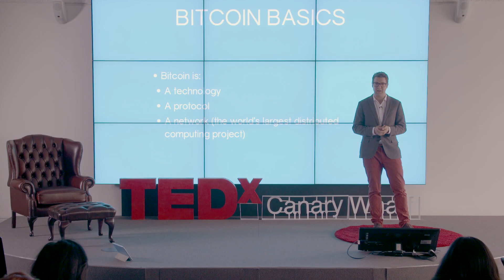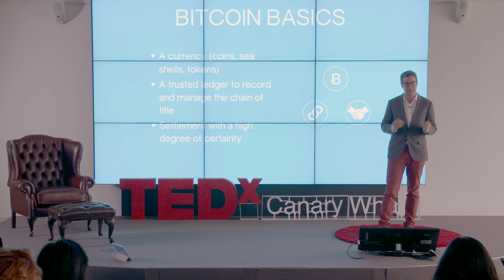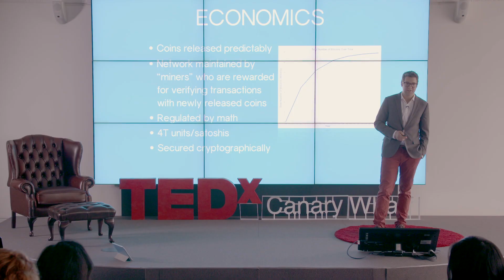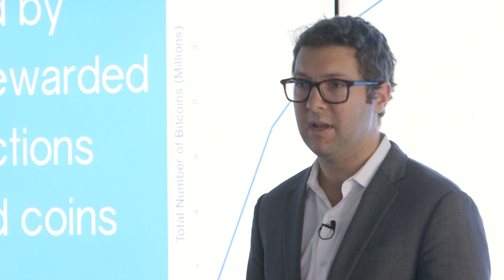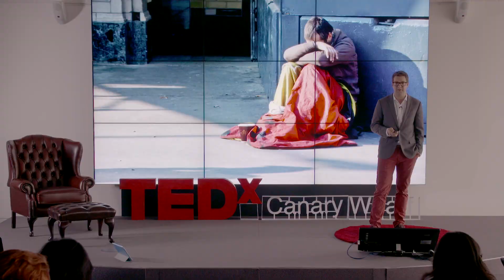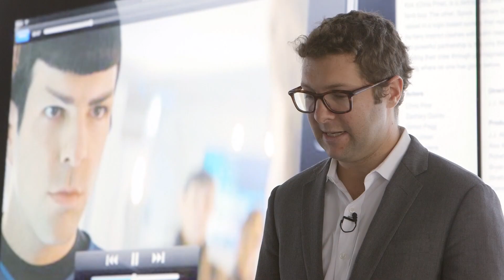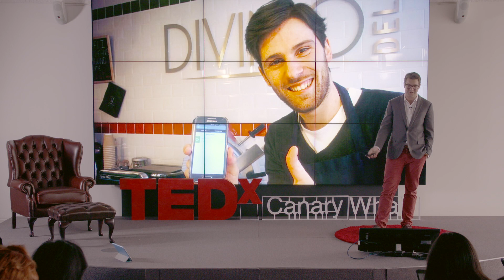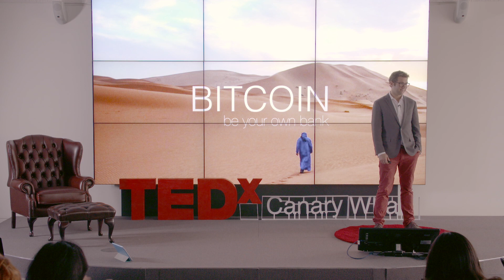It's time to reimagine money | Nicolas Cary | TEDxCanaryWharf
Nicolas’s talk will cover an introduction to Bitcoin, based on anecdotes from the 300,000+ miles he travelled last year, and bringing the future of money firmly into focus. He will provide the audience with a non-technical overview of the concept, sharing real-world scenarios of how it’s addressing problems that traditional payment systems and networks simply cannot, including remittances, micro-transactions and more.

Co-founder, Blockchain
Winner of the 2015 European Digital Leader award for his inspiring and innovative contribution to initiate progress in the digital world, Nicolas loves the outdoors and traveling. A lifelong technologist and serial entrepreneur, he’s trilingual, and has a deep passion for positive digital disruption. His company Blockchain is the world’s leading Bitcoin software company.